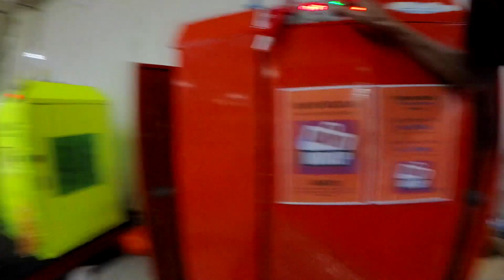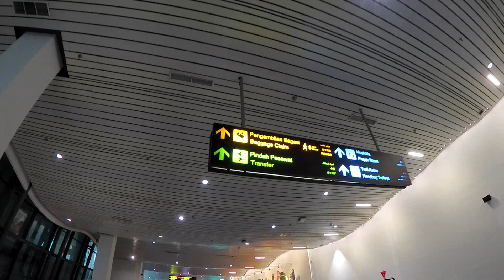osdrumvlog 1 Hammer Drum Competition 2023 Jakarta Day 1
Our first vlog, Technical Meeting Hammer Drum Competition 2023 Jakarta
Camera : Zoom Q2N 4K, Gopro Hero 8

We hope you enjoy with this vlog